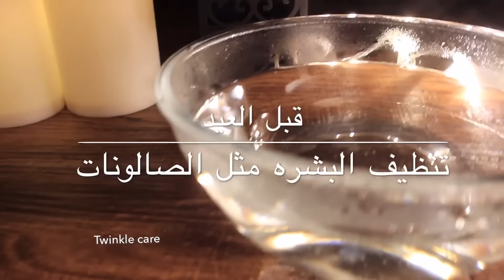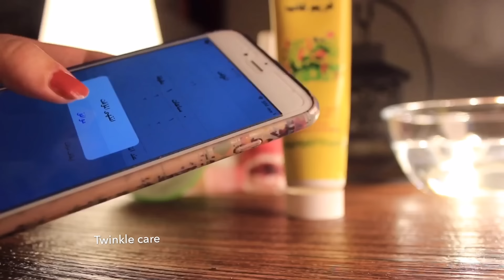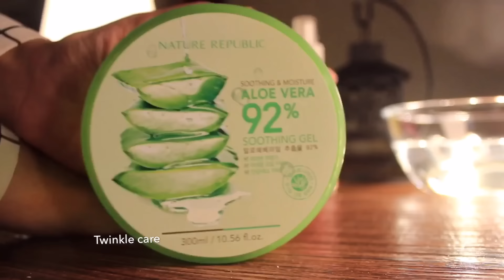قبل العيد :تنظيف البشرة مثل الصالونات